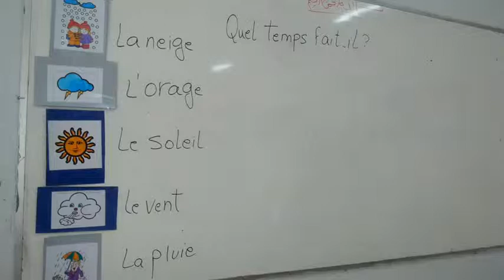Riham youssef 3ème primaire unite 6 leçon 1